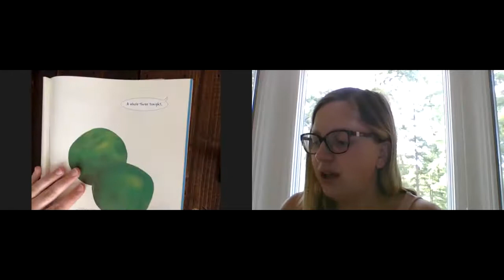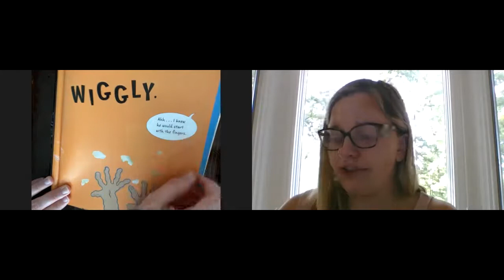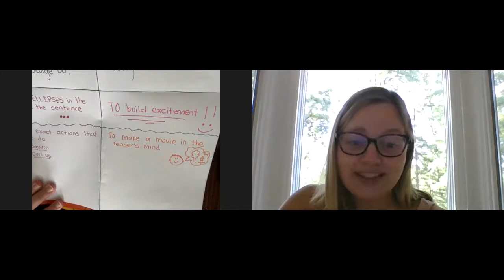Session 14: Studying a Story to Learn Ways the Author Makes it Special